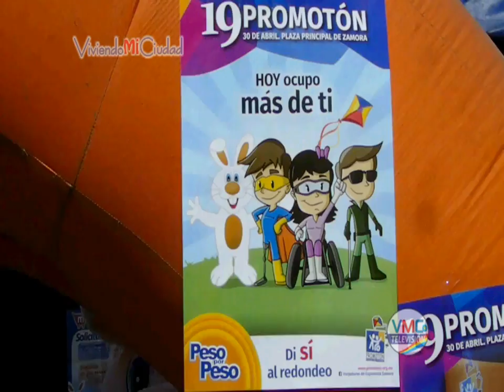01Mar17 Inicia campaña de redondeo de Merza en favor del 19 PROMOTÓN